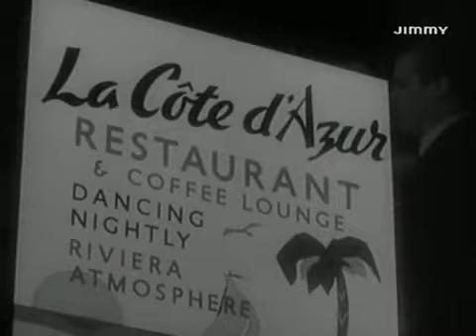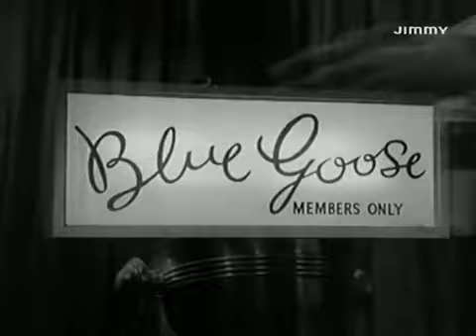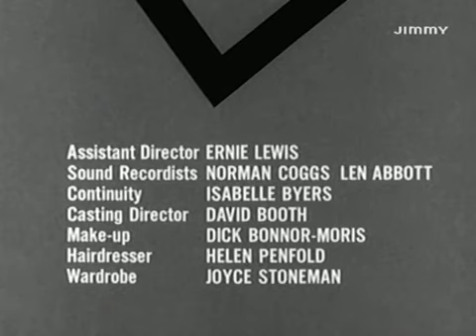Il Santo s2 e19 Il mio amico Bill